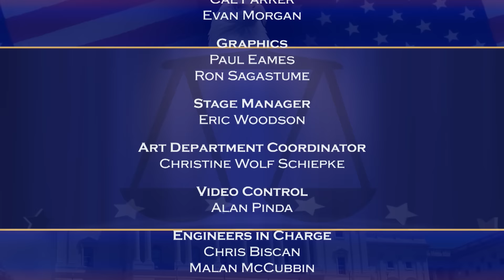Justice For All with Judge Cristina Perez: Babysitter Battery & Vlogger Vitriol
Woman sues neighbor after son ingests batteries while under her care; Dispute between friends over profits from a viral video.